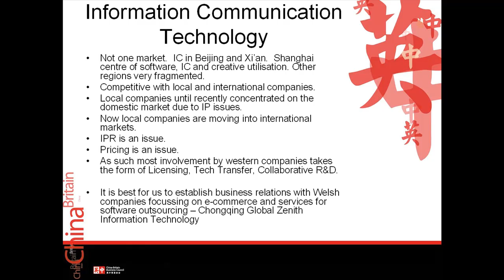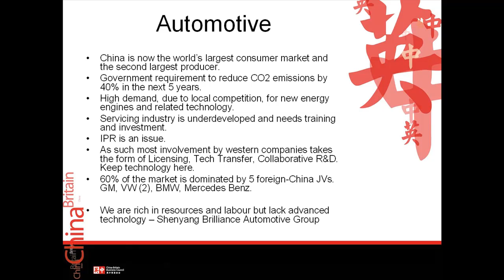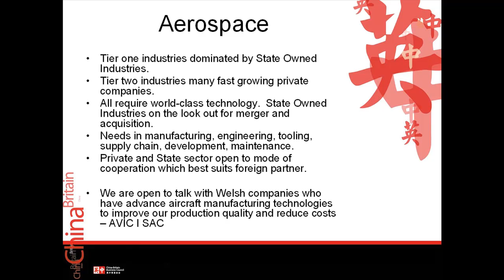Innovation Opportunities & Challenges in China: Stewart Ferguson CBBC Part 2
Innovation Opportunities & Challenges in China; Cardiff University Innovation Network event: 011210. Stewart Ferguson, China-Britain Business Council: Part 2: ICT; Automotive; Aerospace